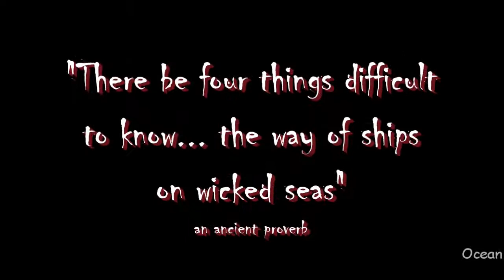Sailing Ships Boats in Monster Storms, Pirates Attack Heavy Weather Rough Seas Ocean Maverick